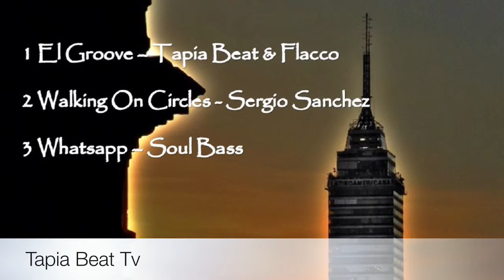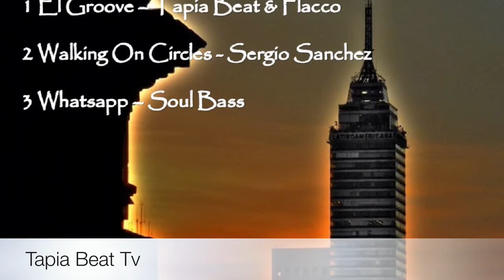El Groove - Tapia Beat & Flacco (Original Sarape Mix)